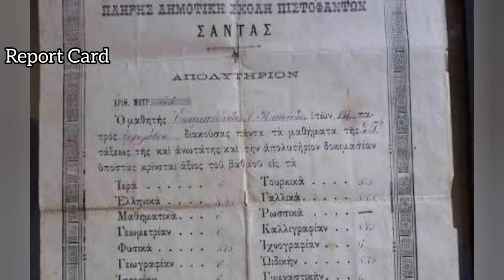Semi-abandoned Greek 🇬🇷 villages in Pontus, Turkey 🇹🇷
A tragic history mitigated by a hospitable present